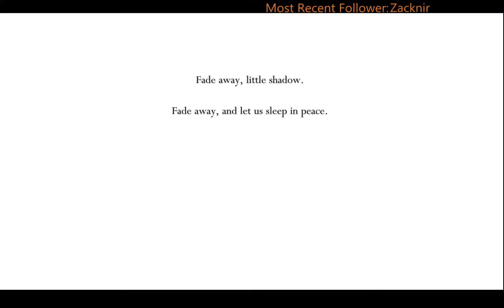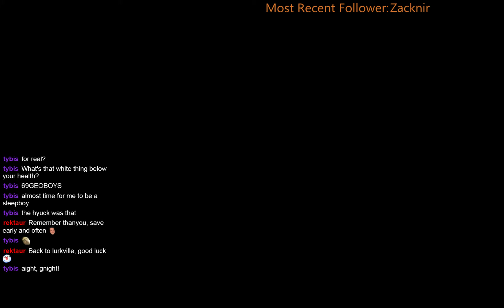bugkn9t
same joke as before sorry